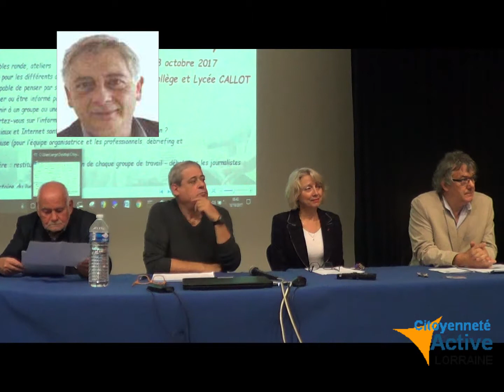Média et Citoyenneté Gérad Toussaint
Présentation de l'association